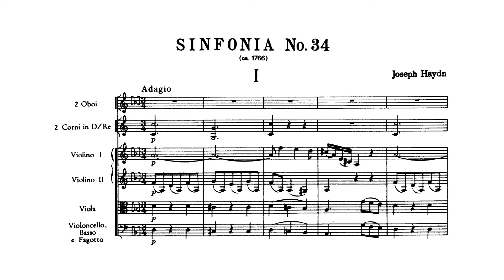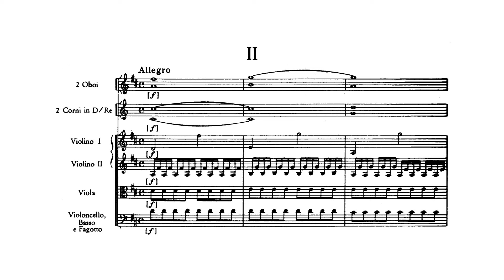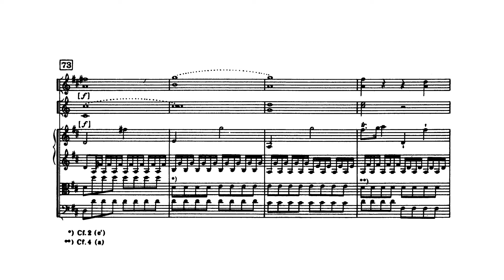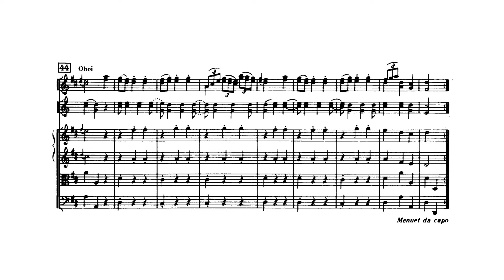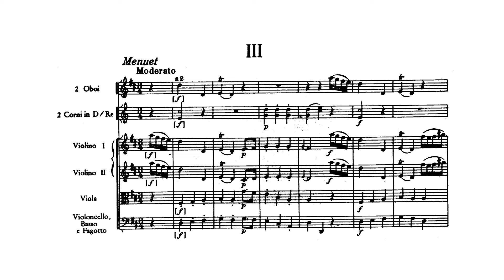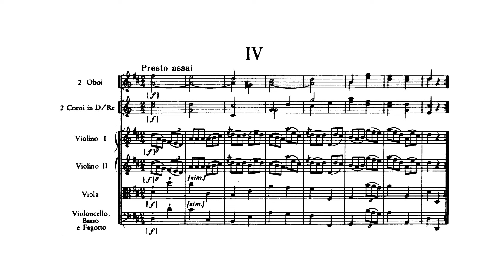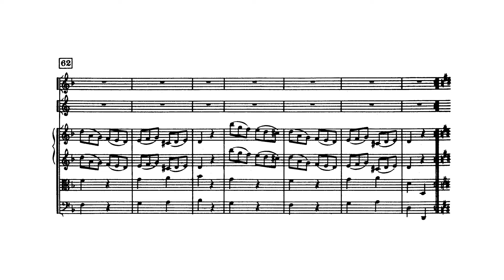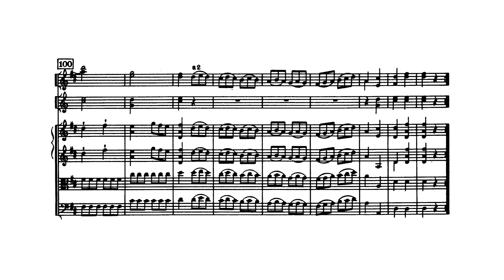Haydn: Symphony No. 34 in D minor (with Score)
Franz Joseph Haydn:
Symphony No. 34 in D minor, Hob. I/34 (with Score)
Composed: 1765
Orchestra: Cologne Chamber Orchestra
Conductor: Helmut Müller-Brühl

00:00 1. Adagio (D minor)
07:56 2. Allegro (D major)
13:10 3. Menuet. Moderato – Trio (D major)
16:49 4. Presto assai (D major)